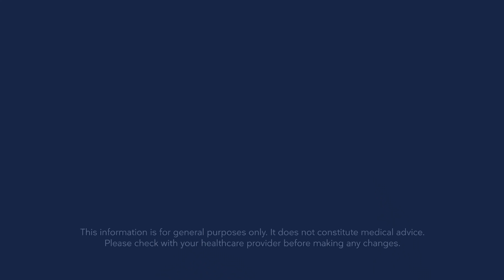Ketogenic diets and epilepsy with Dr. Eric Kossoff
Ketogenic diets have been used to treat seizures for 100 years. Dr. Eric Kossoff talks about the history of keto diets as well as the current status. We discuss how these concepts apply to kids and adults, and what else it can tell us about the safety and utility of ketosis.

Table of content:
0:00 Opening
1:26 The current progression of keto for epilepsy
6:12 The controversy about keto
8:51 The correlation between keto and epilepsy
13:44 Main factors that affect an epilepsy treatment
17:23 Epileptic difference in kids and adults